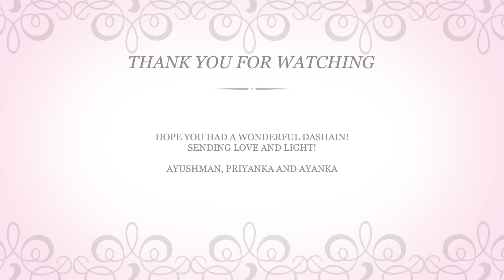DASHAIN VLOG | Growing with Ayanka | Dashain 2080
Dashawn Vlog is out now!